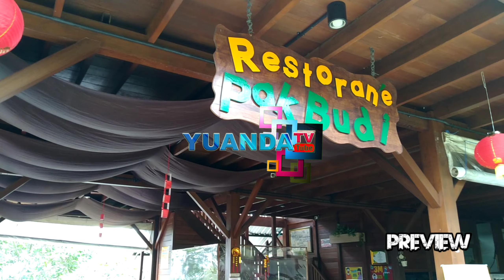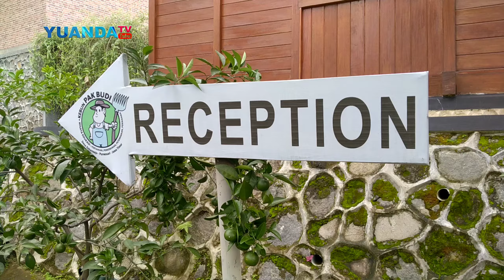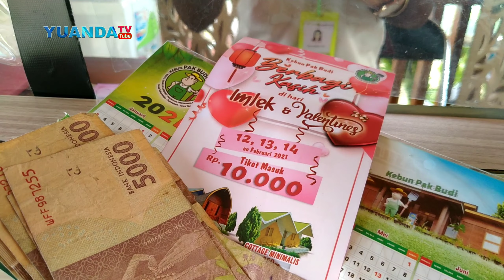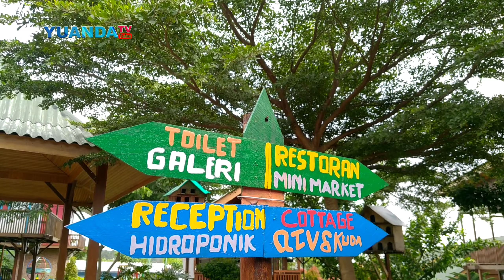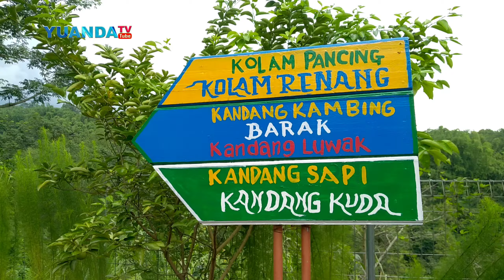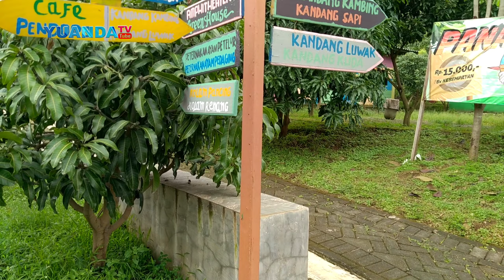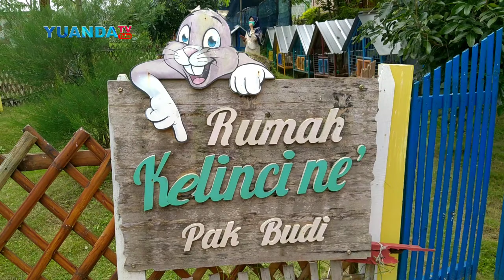Wisata Edukasi Kebun Pak Budi || Pasuruan - Jawa Timur || 2021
Wisata edukasi kebun Pak Budi Berada di Dusun Canggi, Desa Sekarmojo, Kecamatan Purwosari, Kab. Pasuruan. Wisata Bertemakan Kembali ka Alam yang Asri ini akan mengajarkan para Generasi Muda bagaimana proses bahan pangan itu tercipta sehingga layak untuk di konsumsi. Dengan pembelajaran langsung dengan Alam yang asri ini kami yakin generasi muda akan mudah mengerti dan memahami bagaimana proses bahan pangan terbentuk, dan mereka lebih menghargai makanan yang mereka konsumsi.

Wisata Edukasi Kebun Pak Budi
Alamat:  Desa Sekar Mojo, Purwosari, Pasuruan, Jawa Timur 67162

Jam buka:
Selasa Tutup
Rabu - Senin 09.00–17.00

Fasilitas yang tersaji di Kebun Pak Budi sudah sangat lengkap. Diantaranya :

Kafe
Restoran
Cottage Minimalis
Rumah Dunia
Rumah Panggung
Mini Market
Ruang Meeting
Mushola
Gazebo
Hidroponik
Cottage
Klinik

Harga Tiket Masuk : 35k/org
Parkir Mobil : 6k